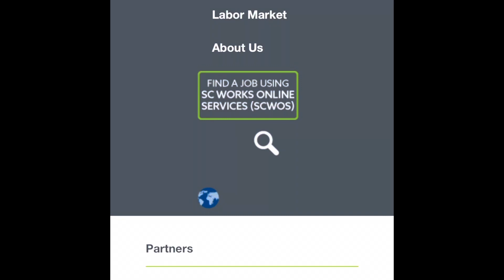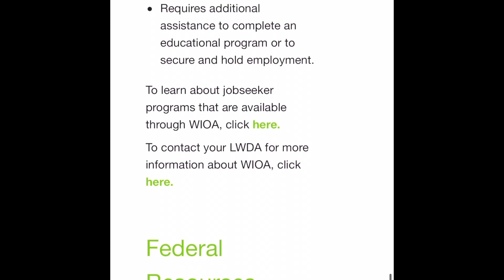How I got my CDL 100% paid for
In this video I’m going over how I got my CDL paid for and my experience taking the CDL A test!